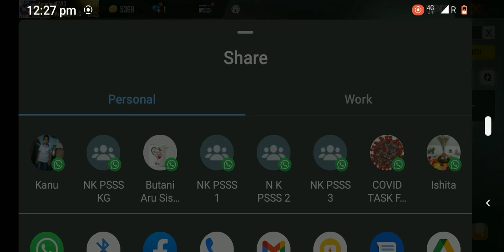miss you my old I'd # free fire plz support 😢😭😓😞😔